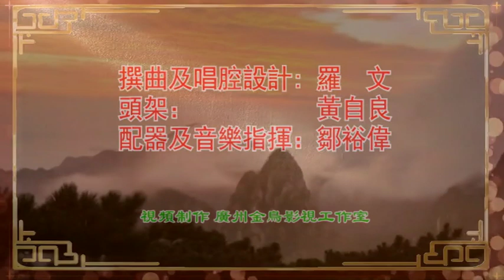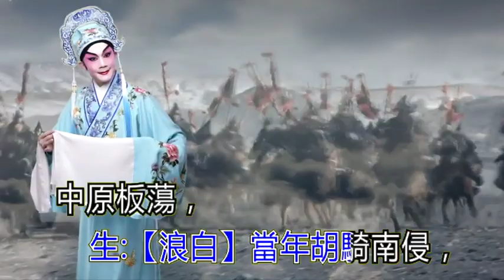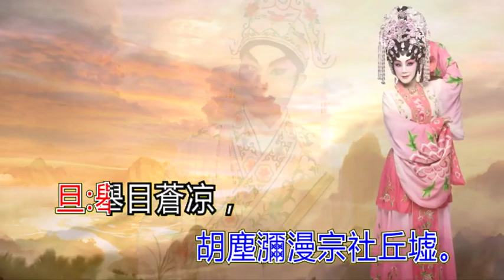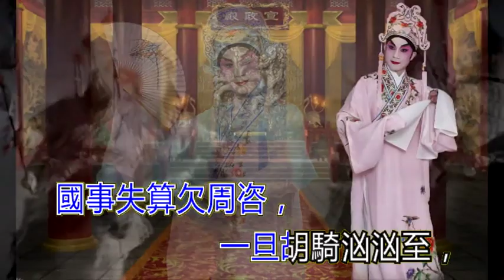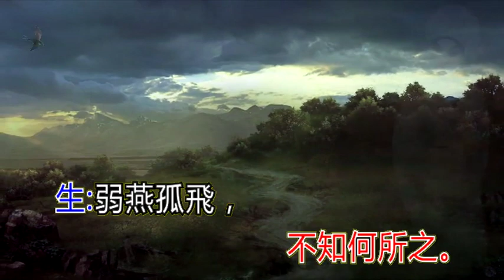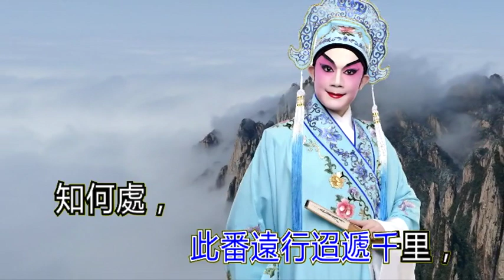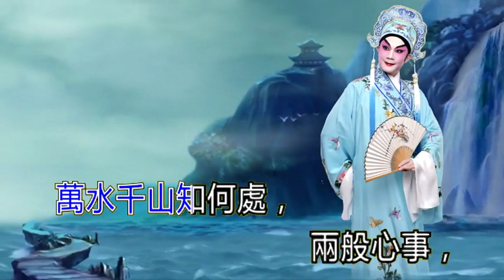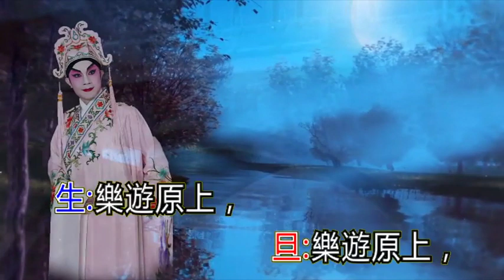《望斷雲山路》子喉伴唱:黃綺馨 有字幕 卡啦OK (台長138製作室)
(台長138製作室) 註:非賣品 本影片由黃綺馨小姐提供 並要求上傳 只供粵劇愛好者免費欣賞 謝謝!